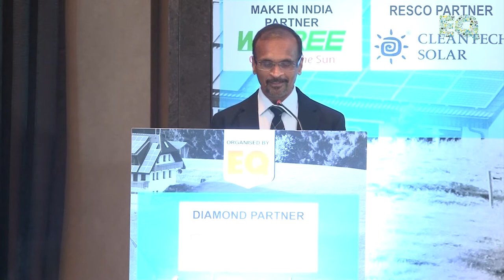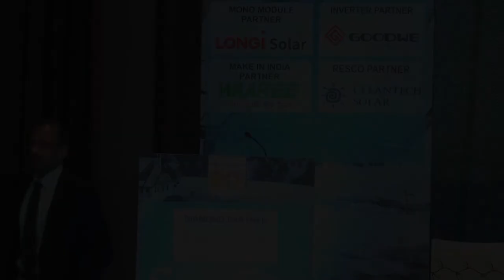Keynote Address by Sri Mahendra Jain I.A.S., Additional Chief Secretary, Energy Department, GOK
Keynote Address by Sri Mahendra Jain I.A.S., Additional Chief Secretary, Energy Department, GOK at SuryaCon Bengaluru Conference on February 12, 2020 at Shangri-La Hotel, Bengaluru